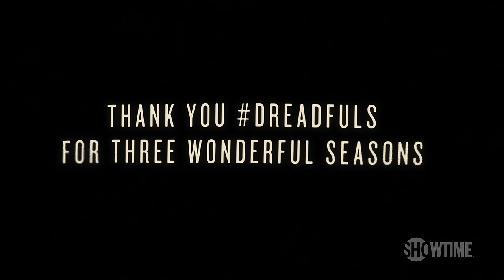Penny Dreadful | The Final Moments | Eva Green & Josh Hartnett SHOWTIME Series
The cast and crew of Penny Dreadful discuss the end of the series.

In Season 3 of Penny Dreadful, Vanessa Ives (Eva Green) accepting her demons could exact a terrible cost and plunge the world into darkness, while Ethan Chandler (Josh Hartnett), Dr. Frankenstein (Harry Treadaway), Dorian Gray (Reeve Carney), Sir Malcolm (Timothy Dalton), the Creature, and Lily (Billie Piper) must each face their own monstrous selves.